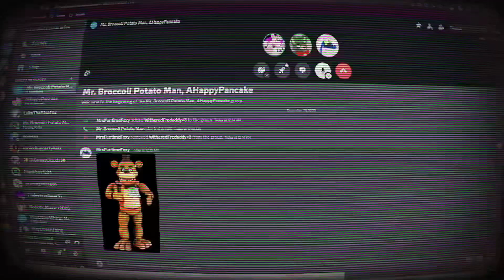Cooking With Kate(40)||Chocolate Bread Cake Pudding Cookies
0:00-0:20 Intro
0:21-1:40 Cooking
1:41-2:12 Outro